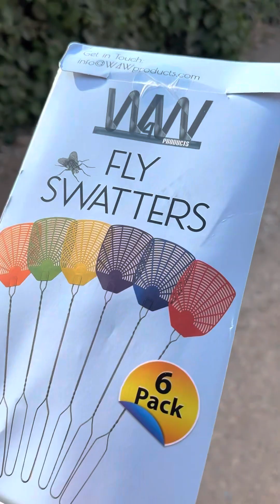Evening walk. For my mental health. LonelyCreek bullmastiff